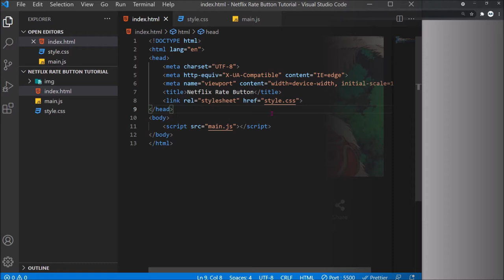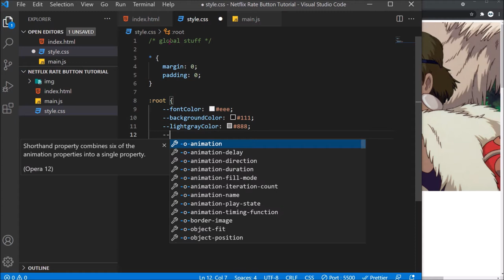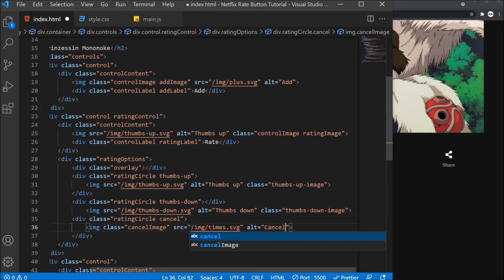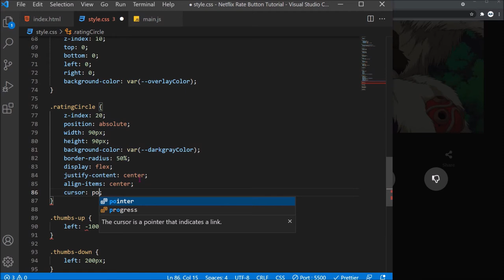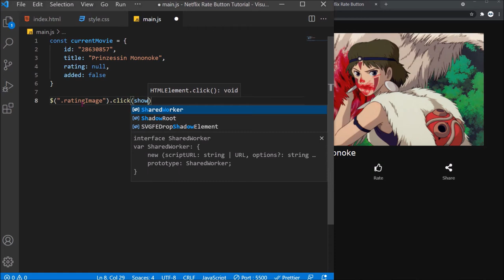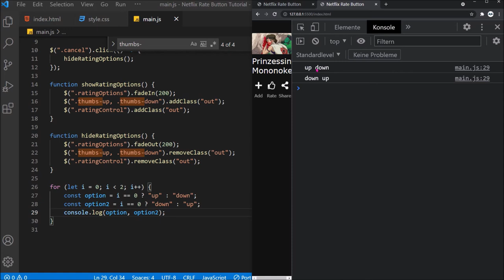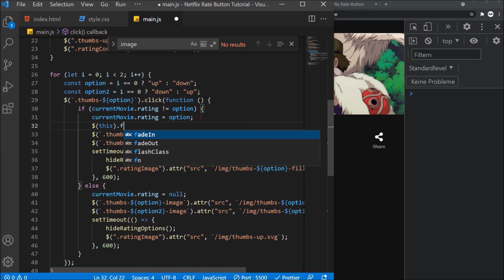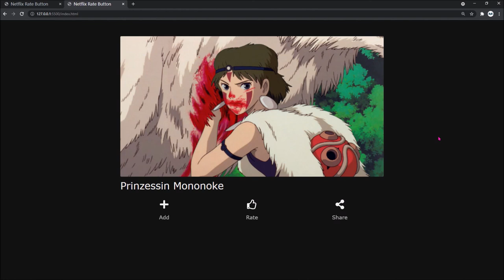Netflix-Bewertungsfunktion mit JavaScript und CSS nachbauen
In diesem Tutorial bauen wir den Bewerten-Button von Netflix mit CSS nach, insbesondere die Animation für das sich öffnende Menü. ⌨

⏱ Zeitmarken
● Vorstellung: 01:32
● HTML: 01:04
● CSS: 06:53
● Menü: 13:16
● Hovereffekt: 27:26
● JavaScript: 30:46
● Aufleuchten: 42:22
● Verbesserungen: 45:14
● Abschluss: 50:15